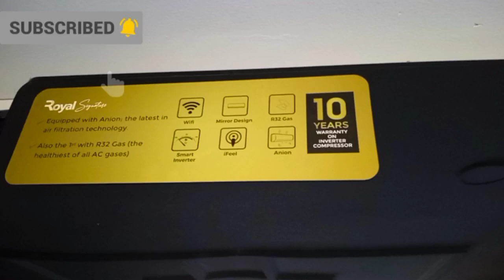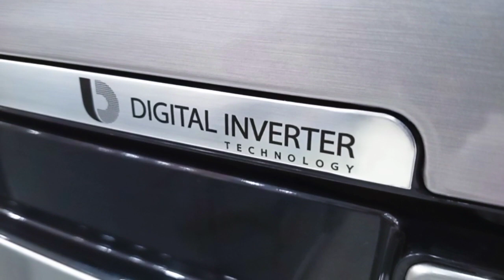Difference between an Inverter and Non Inverter AC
The key difference between the two air-conditioner types is based in the compressor's ability to regulate the speed of its motor to adjust to the room's temperature.

Once a room is cool, inverter air conditioners lower the speed of the compressor motor to save energy and refrigerant required to cool the air.